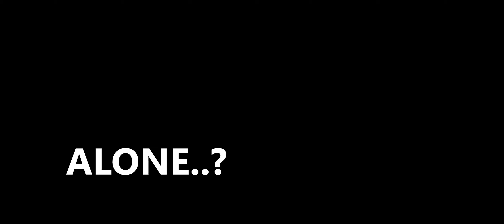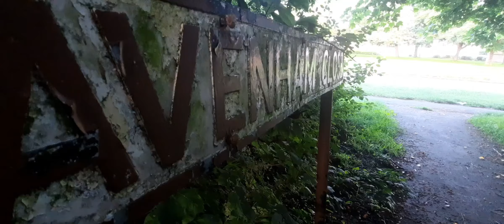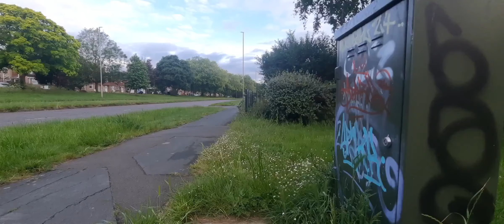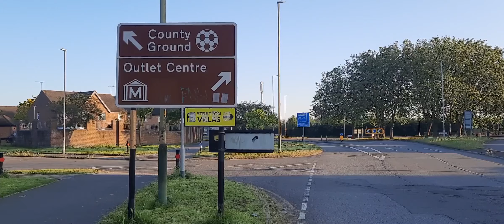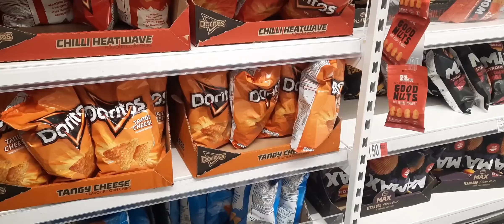Alone: Part One (v3)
This is part one of a three part movie called "Alone" - the film opens with someone waking up in a world without people... like... nobody. anywhere. Part 1 concludes at the end of this video, which I will overwrite when I start to add the video diary footage for part 2.

I hope you enjoy the movie (edited using a free open source video editing program KDEN Live).

Track 1 - Signal to Noise (Scott Buckley)
Track 2 - The Epic Hero (KeysOfMoonStudios)
Track 3 - Escape (Sappheiros)